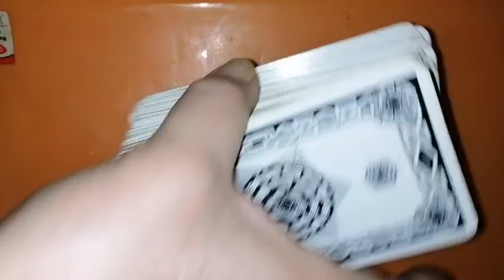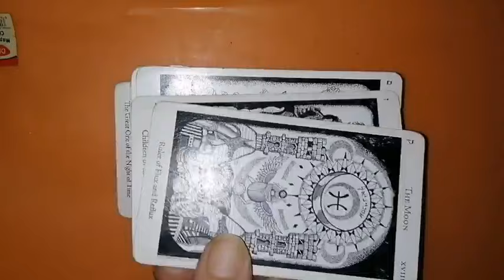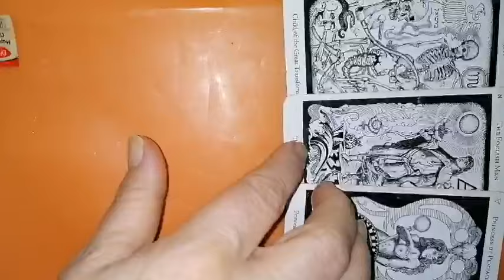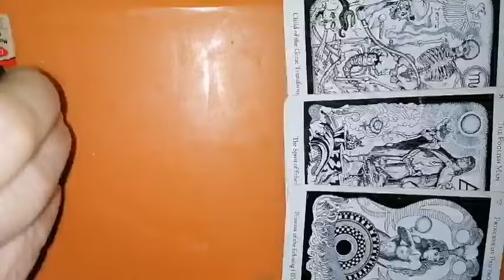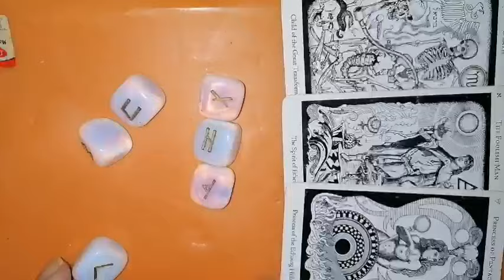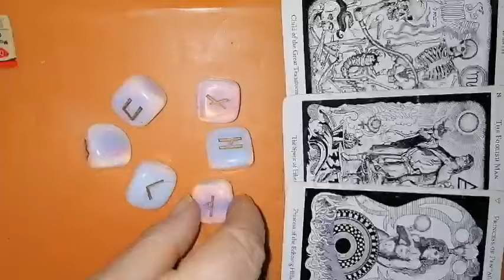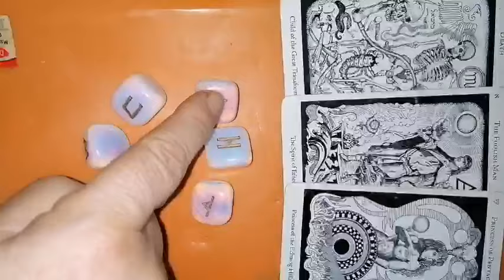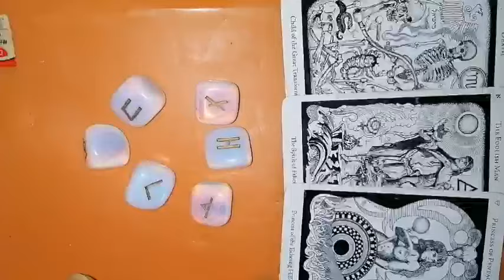GEMENI Luna plină din 24 aprilie 2024